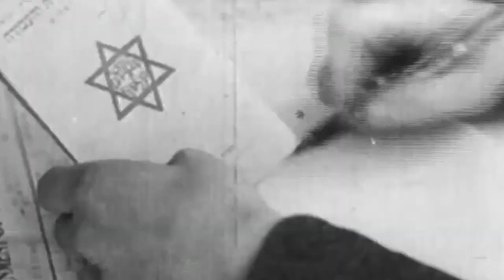Araplar Bize İhanet Etti mi? | ARAPLAR BİZİ SIRTIMIZDAN VURDU MU ?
Anadolu topraklarında uzun yıllardır söylenegelen bir iddiadır; " Araplar bizi sırtımızdan vurdu " ve " Araplar 1nci Dünya Savaşı'nda Türkler'e ihanet etti "... Biz Türkler açısından değerlendirildiğinde, bu sorunun cevabı oldukça net, "Evet! Araplar bize ihanet etti" olacaktır. Zaten, Arap coğrafyasına ve Arap petrollerine hakim olmak isteyen sömürgeci İngilizler'in amacı da tam olarak buydu.

Yüzyıllardır Osmanlı tebâsı konumunda olan Araplar arasında, milliyetçi bir siyasi akım ve bağımsızlık fikri oluşturmak... Lakin, stratejik açıdan önem taşıyan bu coğrafyanın halkının sosyo-ekonomik durumunu, bölge halkının ve bölgeye hükmeden unsur olan Osmanlı Devleti'nin tarihini incelemeden bu konuda yekten yorum yapmak, çok da akla yatkın bir durum değil.